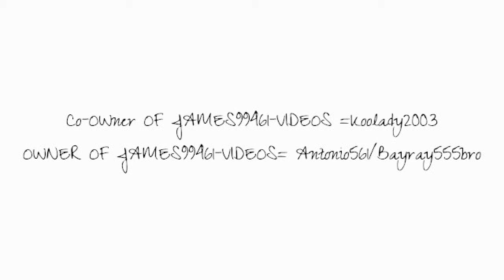MInecraft GAMEPLAY!!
SERVER : prison.dcpvp.net

Youtube Owner : ( Antonio Hernandez /Antonio561 / Bayray555bro

Youtube Co-Owner (Cassidy : Koolady2003)